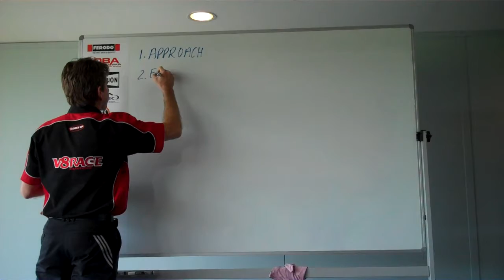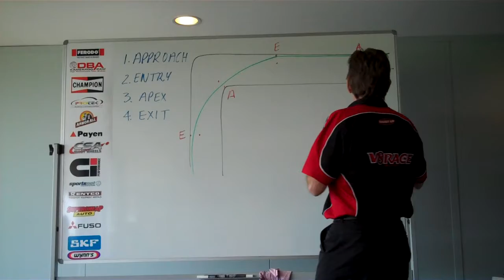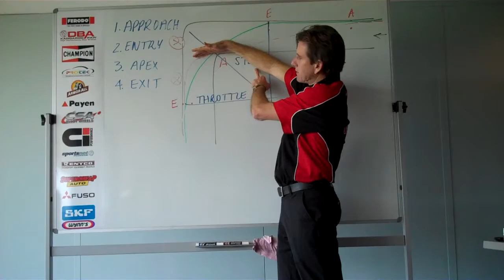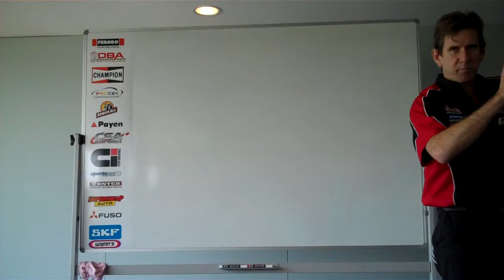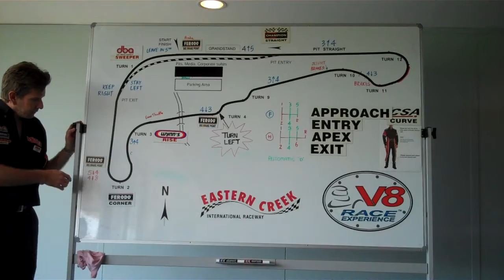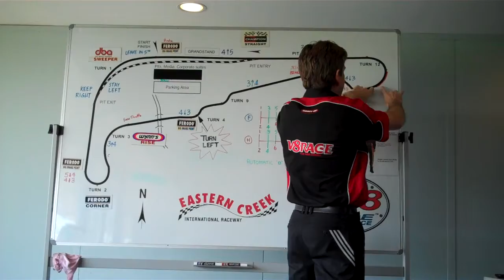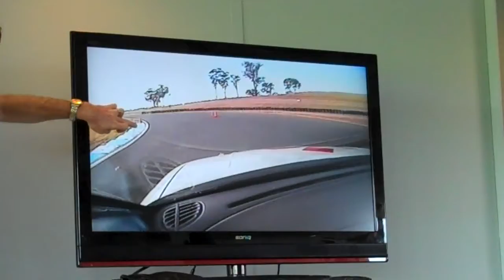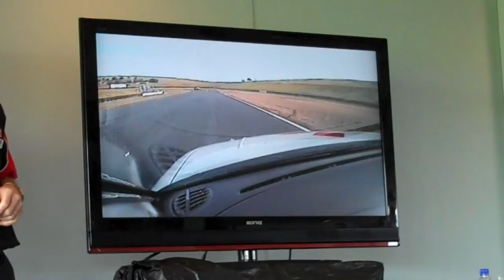Eastern Creek Driving Experience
Briefing before a 5 lap driving experience at Eastern Creek